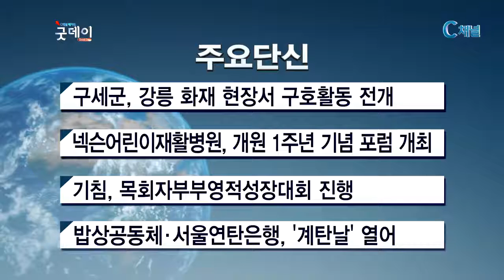C채널 매거진 굿데이 2017년 5월 10일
국내뉴스

해외선교사 - 주성철 목사 / 미국

하나님의 법 - 이재만 변호사